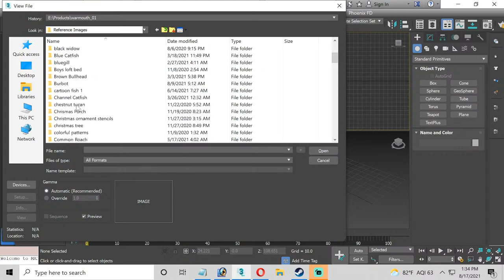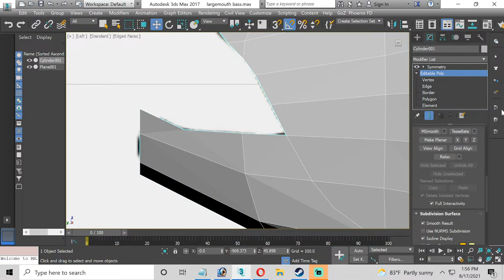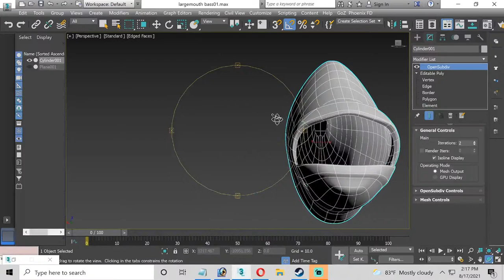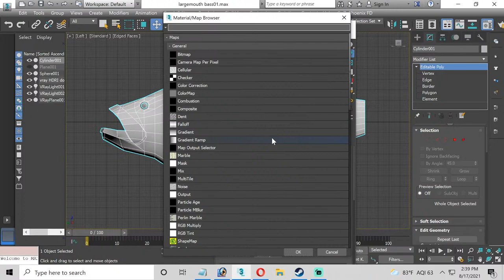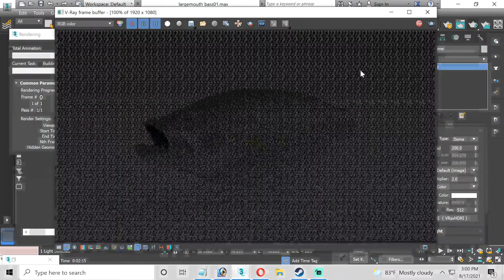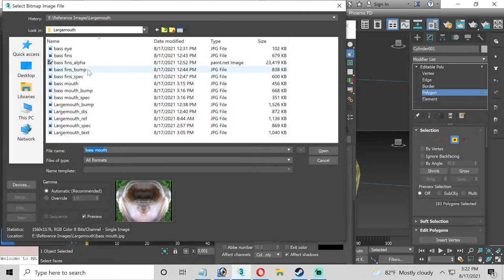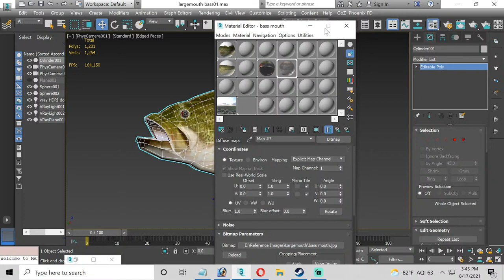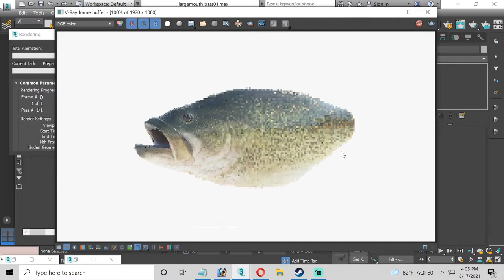3ds max tutorial: Largemouth Bass Part 1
Hello, This is a tutorial video on how to model a Largemouth Bass. I'll be using vray for this tutorial. The link to the reference image is listed below if you wish to follow along or model it yourself. The support is much appreciated.